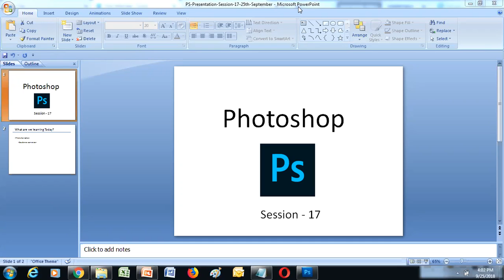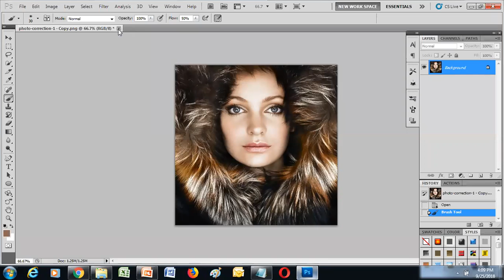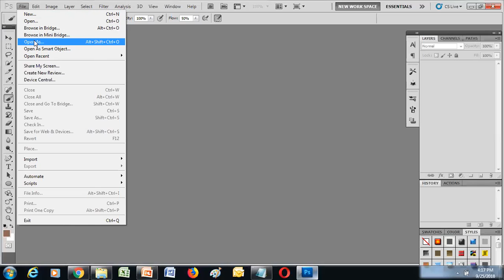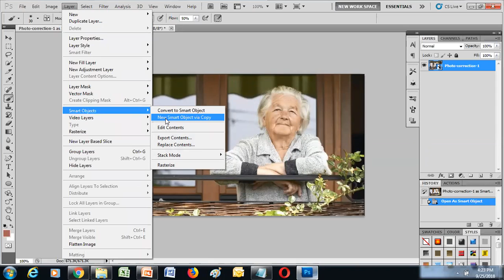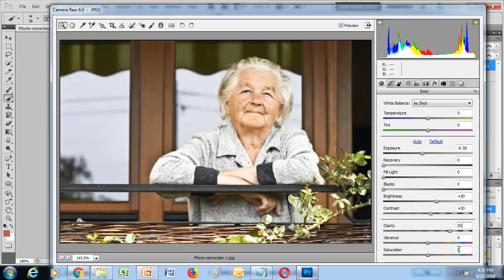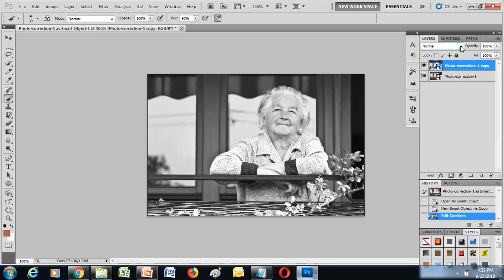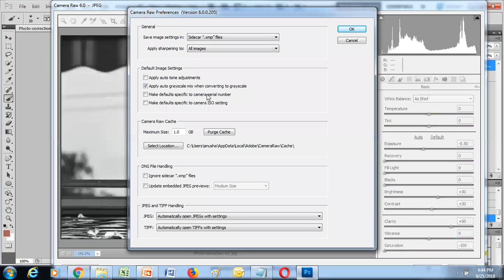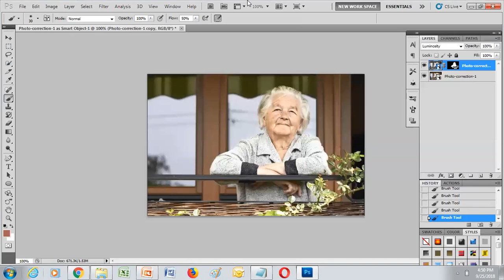APSSDC | Photo Correction-Double Raw Conversion | Photoshop | Session-17 | 25-09-2018